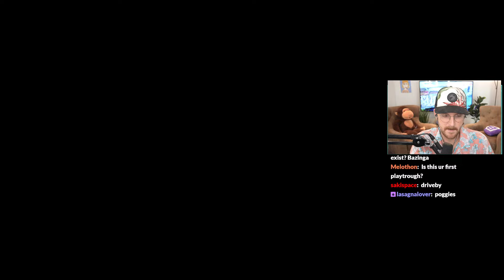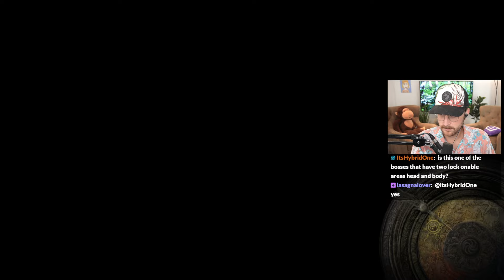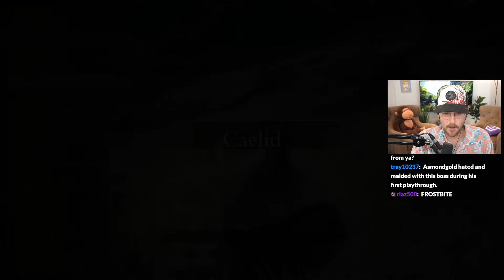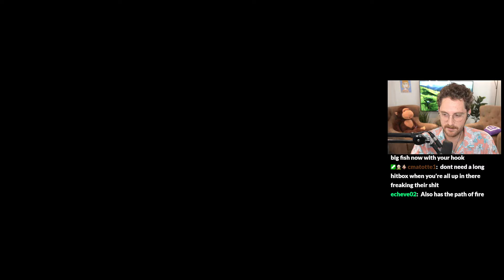Finding The BEST Weapon In Elden Ring